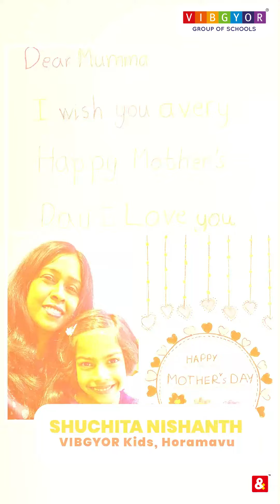Happy Mother's Day 2023 | VIBGYOR Group of Schools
On this day, we celebrate the most pious form of love that exists. Happy Mother’s Day!